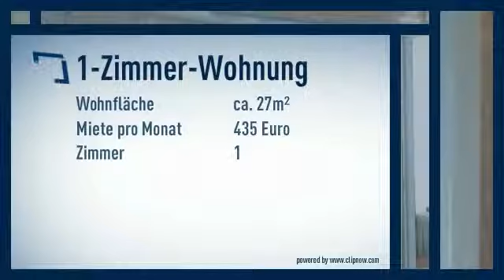Oberkassel: Kleines kompaktes Apartment in einem der kleinen Stadthäuser in Oberkassel.Super ruhig